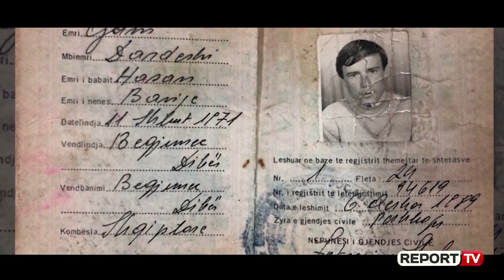Report TV -I humbur prej 27-vitesh, në kërkim të Gani Dardeshit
Gani Dardeshi u zhduk në prill të vitit 1992. Djali i tretë i familjes nga Dibra ishte 21 vjeç asokohe, kur emigroi për herë të tretë në Greqi. Më parë kishte kaluar kufirin ilegalisht bashkë me kunatin e tij, pasi la ushtrinë dhe vendosi të punonte për t’i ardhur në ndihmë familjes së madhe me 6 fëmijë. Ai kishte punuar në Trikalla për periudha të ndryshme dhe merrej me bujqësi. Në herën e tij të tretë në tokën helene, ai u nda nga kunati për t’u zhvendosur në një fshat tjetër në kërkim të një pune. Me vete mori pasaportën dhe 10 dhrami. I fundit që e takoi ishte daja i tij, të cilit i kërkoi një punë, dhe nuk mundi ta sigurojë. Për këtë arsye Ganiu u largua dhe që nga ai moment nuk u kthye më. Nuk pati asnjë kontakt, as me familjen. 7 vite pas nga zhdukja e të riut, një fqinj i familjes së Ganiut u tha familjarëve se kishte takuar dy gra nga Kosova, të cilat pretendonin se e dinin se ku ndodhej Ganiu. Sipas pohimeve që nuk u konfirmuan kurrë, ai thanë se Ganiu ndodhej në Amerikë. Kaq dhe asgjë më shumë, pasi familjarët nuk mundën të mësojnë as emrat e zonjave nga Kosova që pretendonin të dinin të vërtetën e fatit të Gani Dardeshit.